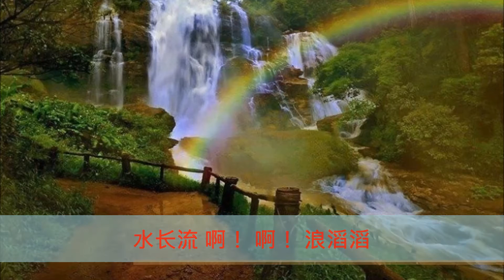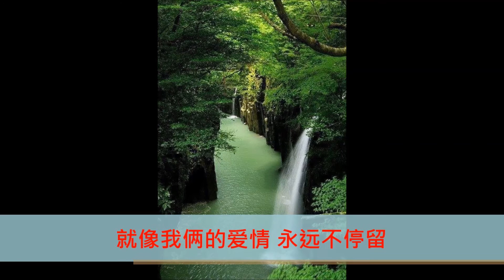林群：水长流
1970年曾经风靡整个亚洲的日本翻译歌曲“水长流”是一首非常具有动感的曲子，时隔多年之后，林群以他那得天独厚，犹如来自天籁的美声再次演绎，歌声如流水般倾泻着一股洒脱，层层叠叠，卿卿我我地歌颂着恋爱的甜蜜，释放着心怀中爱的能量，无比舒畅。